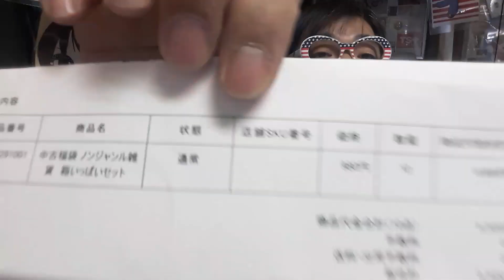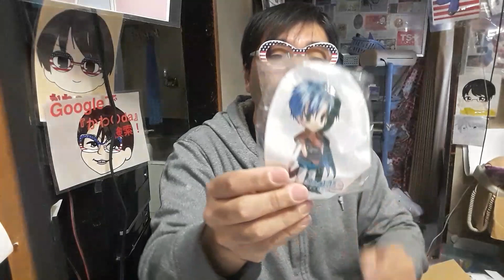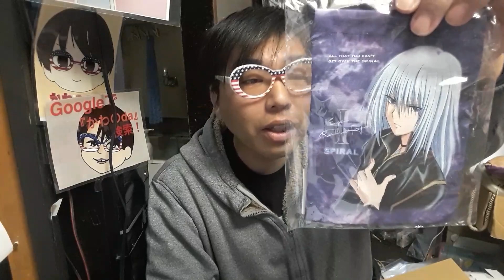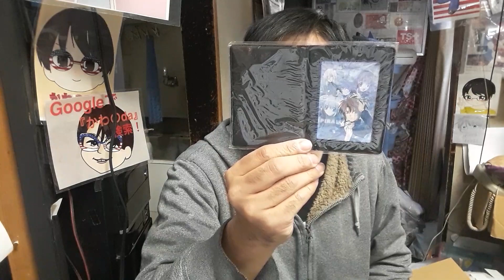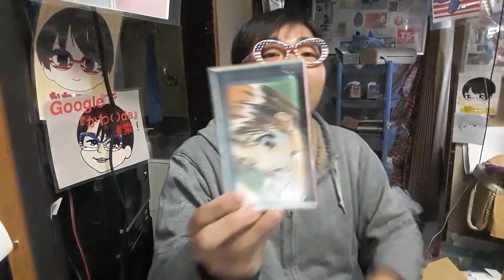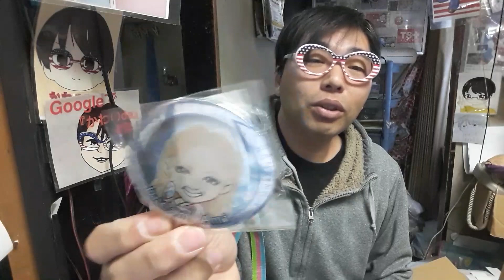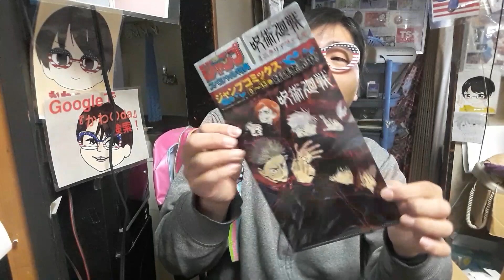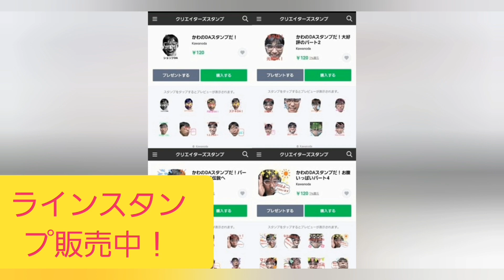開封動画！駿河屋さんノンジャンル雑貨福袋980円その2！4/10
毎週日曜日！
14:00〜池袋FM〈87.8MHz〉